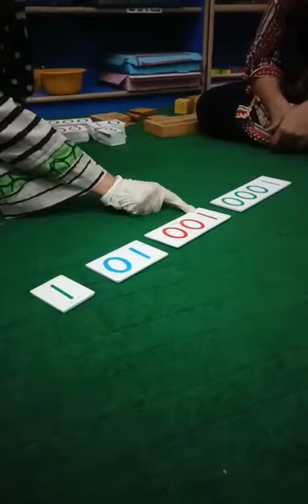introduction of decimal numbers.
introduction of unit,tens
 hundreds  and thousands with cards.